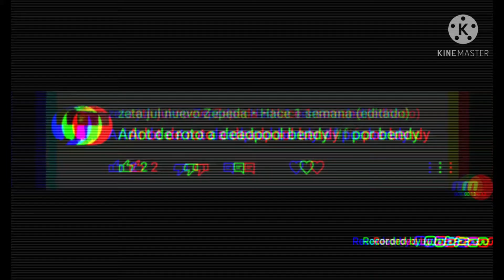el cameo de zeta jul en arlot game